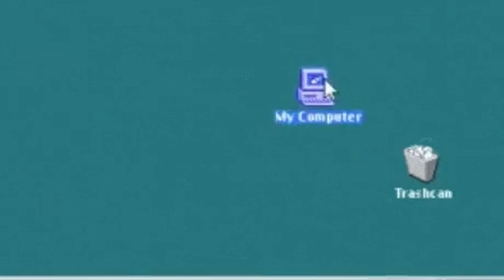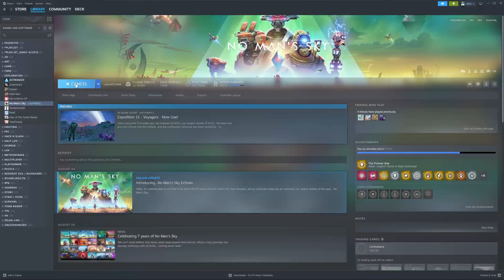Starfield VS No Man's Sky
In todays episode we compare Starfield to No Man's Sky for some reason. There can only be one space game I guess.